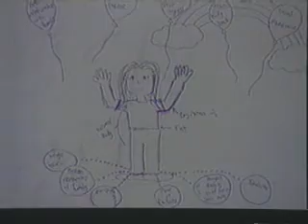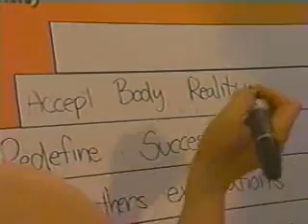Starting Over - Vanessa Atler Episode 1 Part 2